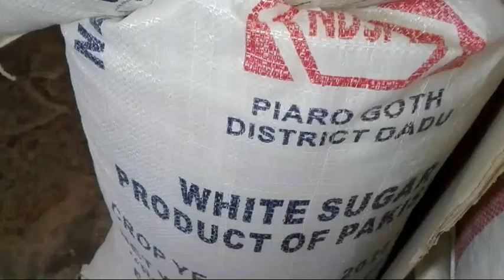White Sugar today wholesale Prizes Update 2023 !Chini Rate List 2023 !